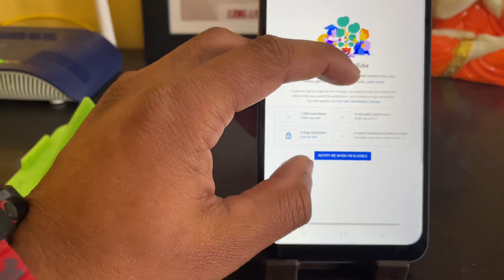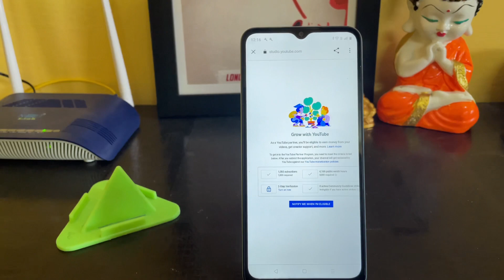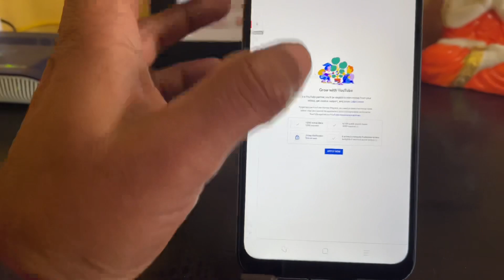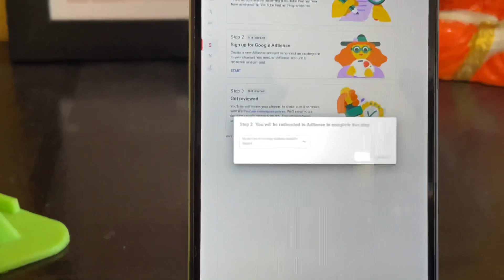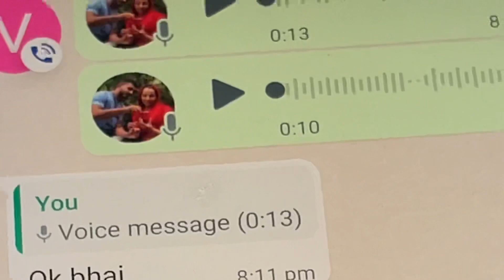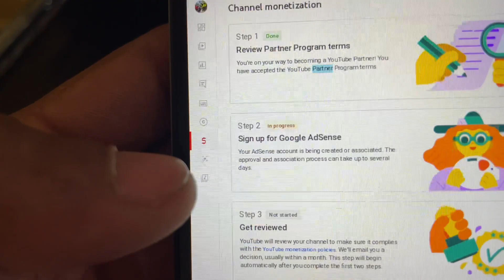Channel Monetization Apply Kaise Kare Mobile Se Step By Step In Hindi (2023)